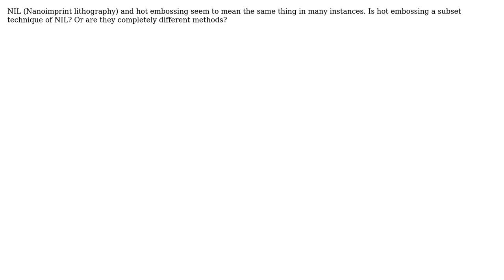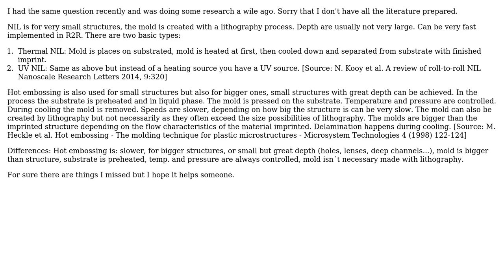Engineering: What is the difference between NIL and hot embossing?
With thanks & praise to God, and with thanks to the many people who have made this project possible! | Content (except music & images) licensed under CC BY-SA | Music | Images & others | With thanks to user NR J user np8 user hazzey and the Stack Exchange Network Trademarks are property of their respective owners. You are responsible for your own actions.